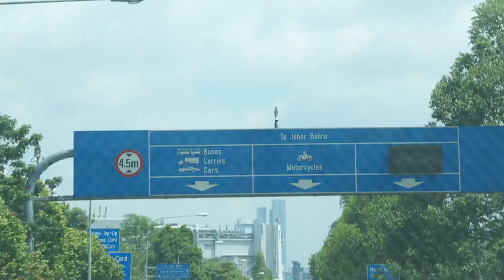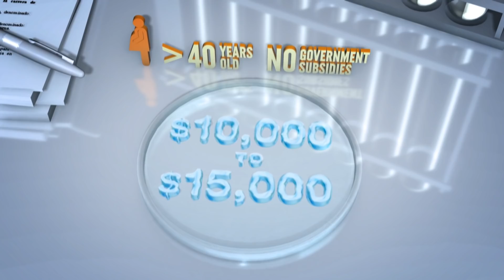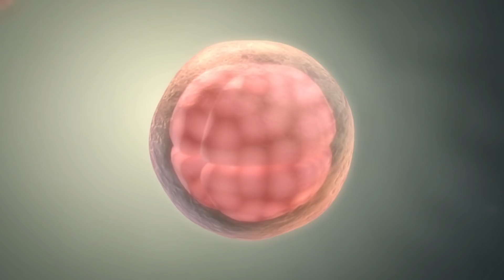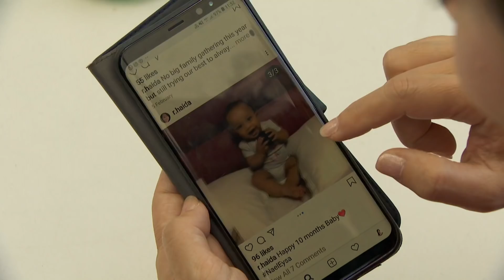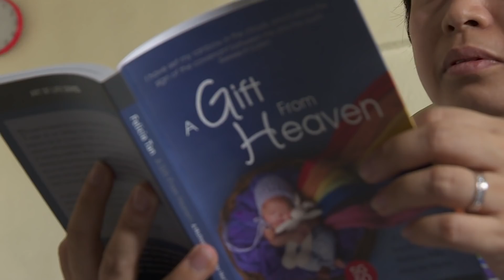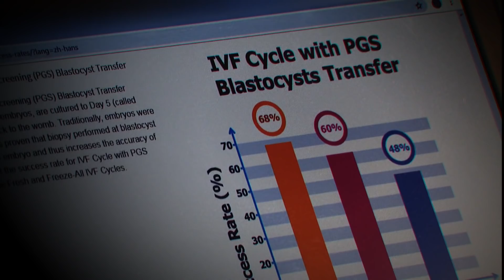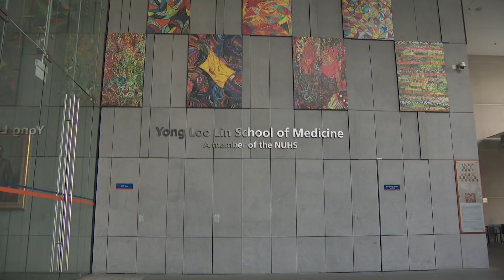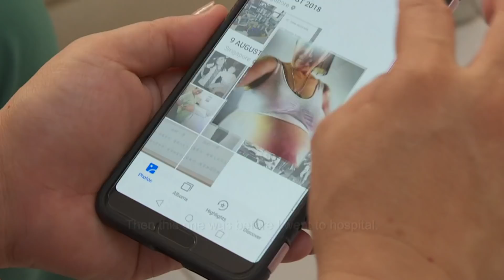CNA | Talking Point | E01 - Why some women go overseas to seek fertility treatments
In a quiet neighbourhood just 10 minutes across the Causeway lies a cluster of fertility clinics which boasts Singaporean women as their main clientele. What's pushing these women overseas to seek fertility treatments?

Talking Point host Diana Ser investigates the lengths some women here go to just to have a baby, even as the country's latest fertility rate drops to a record low.

About the show: Talking Point investigates a current issue or event - offering different perspectives to local stories and reveals how it all affects you.